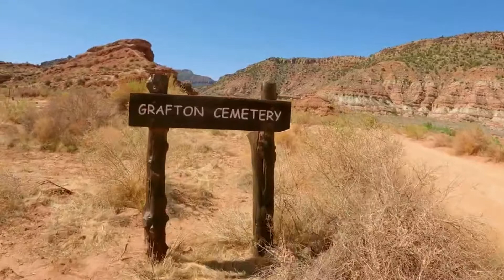SCENIC TRAILS: Hiking Montage 1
RELAXING HIKE WITH MUSIC, BEAUTUFUL SCENERY, STRESS RELIEF VIDEOS IN NATURE. VIDEO MANTAGE